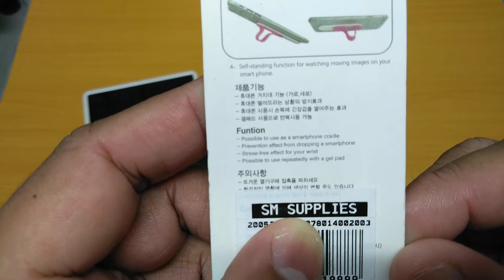multi band ring holder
I bought a accessory called "Multi Band Ring Holder" . it help to hold your gadget, not falling on your hands. it can be used on tablet, phone,